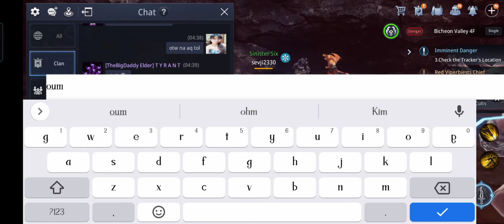MIR4-A PROPOSAL 💎 GEM(MYSTERY QUEST)